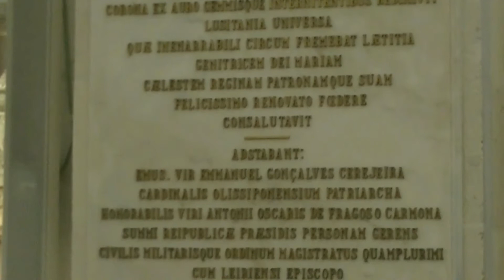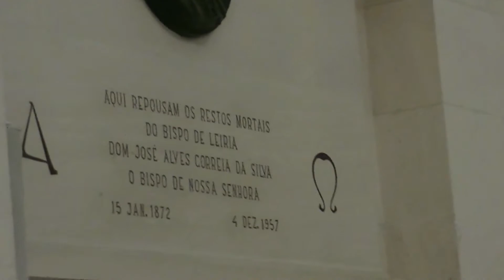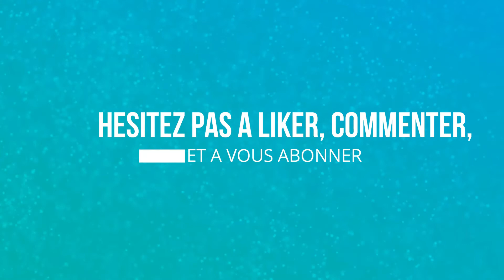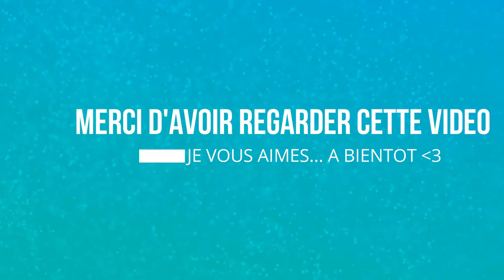🌞#10 - [ VLOG VACANCES 8 ] 🌴 BIENVENUE CHEZ MOI ET PETIT TOUR A FATIMA 🌞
▬▬▬▬▬▬▬▬▬▬▬ஜ❤❤❤ஜ▬▬▬▬▬▬▬▬▬▬▬▬
▓▓▓▒▒▒░░░ ▃ Déroule la barre d'infos ▃ ░░░▒▒▒▓▓▓
▬▬▬▬▬▬▬▬▬▬▬ஜ❤❤❤ஜ▬▬▬▬▬▬▬▬▬▬▬▬

❤❤❤ Coucou mes Marshmallows sucrés ❤❤❤

Me voici dans un nouveau VLOG VACANCES.

Bienvenue chez moi, chez mes parents, dans les prochains vlog qui suivront j'ai vraiment filmer des image, je n'ai pas trop parler car j'ai vraiment profiter a fond de ma famille du coup j'ai pas pu souvent la caméra a part quand nous sommes partit se promener..

Ici dans cette vidéo, je vous embarque avec moi chez mes parents avec une petite partie de foot en famille et le lendemain nous sommes aller a FATIMA...

Cette vidéo je la dédie a mon papi, décédé en Février 2017 ...

C'est ainsi que s'achève cette vidéo, je vous retrouve très vite pour la suite ...

                                ♡ Bon visionnage les loulous ♡

♡ Mon Instagram :
paula_cuisine_gourmande

❥ GROS BISOUS LES AMIS  ❥ A TRES BIENTOT  ❥ TCHAOOO